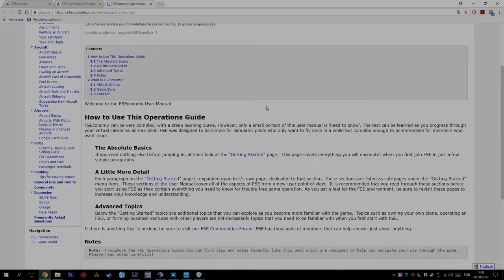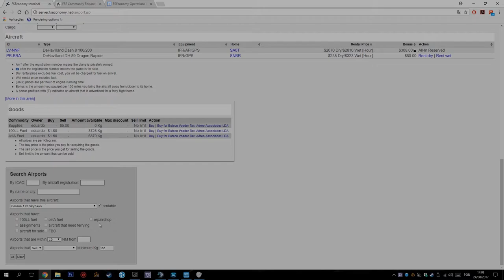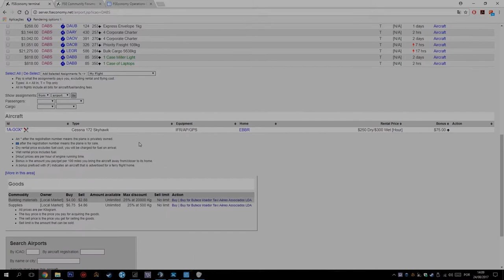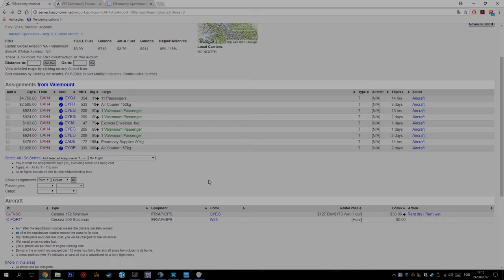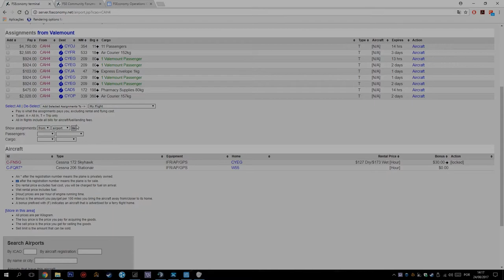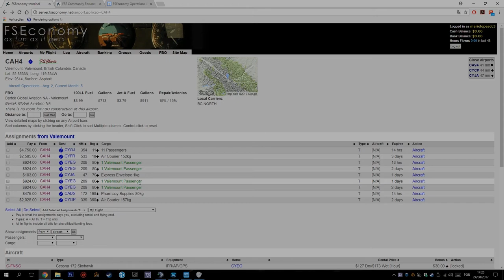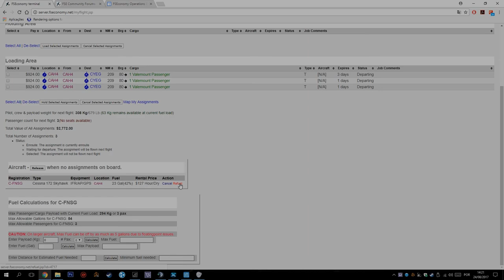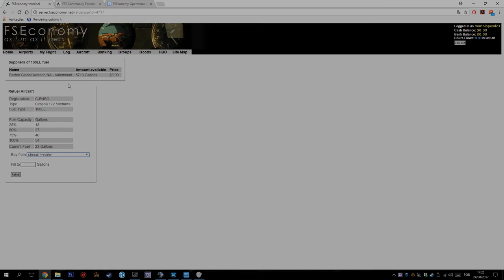[ FSEconomy ] - Bate papo Parte2 - Como Reservar o Voos e Aeronaves (ft. Roberto Maldonado)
Pessoal na hora de renderizar deu bug e ficou um pouco escura mas vai que vai. Abrax

Have fun!

»» My Hardware ««
2xDUAL (16GB (2x) Corsair Vengance 1600 Mhz DDR3 + 16GB (2x) Kingston HyperX Fury Blue 1600 Mhz DDR3)
TrackIR5 - NaturalPoint